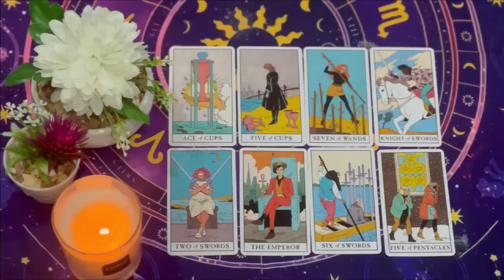SCORPIO OBSESSED WITH KEEPING THE TRUTH HIDDEN🤦‍♀️UR PERSON REALLY TRIED ME😁 OCTOBER 2024 TAROT 💫🔮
Taurus Love
Taurus 2024
Taurus today
Taurus OCTOBER